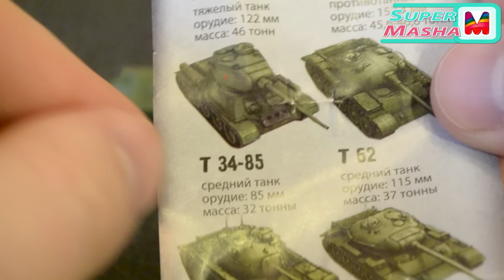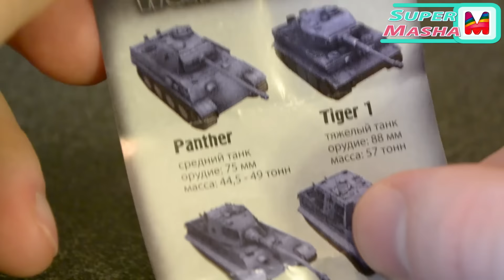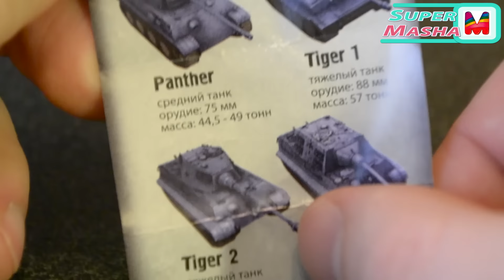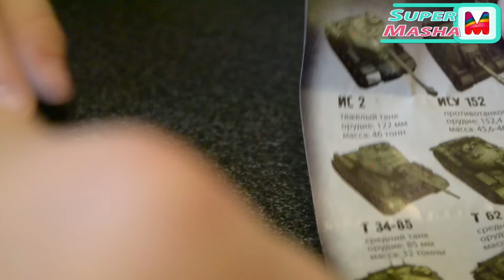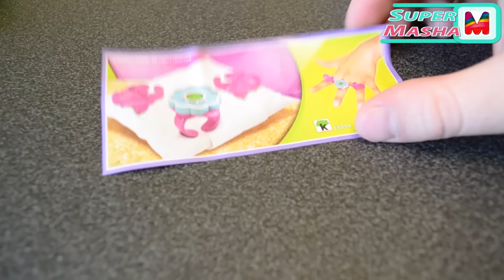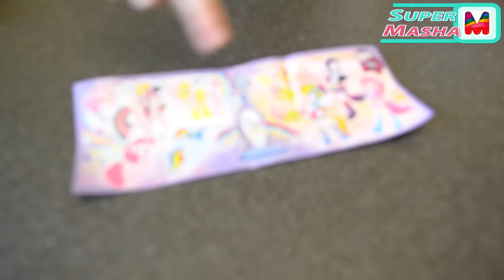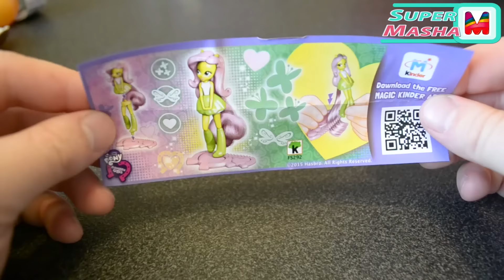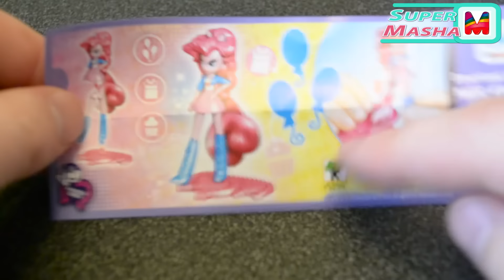Танки и Милая Пони большое яйцо с сюрпризом открываем игрушки Giant surprise egg WoT MLP Hasbro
и жми палец вверх!

Мир Танков и Милая Пони Большое яйцо с сюрпризами открываем киндеры с игрушками. Попались Танки из игры "World of Tanks": "Т-34-85", "Пантера" (Panther), "ИС-2"(Объект 240); Милые Пони из мультфильма "My Little Pony - Девочки из Эквестрии" (Equestria Girls) : колечки на пальцы (украшения), девочка "Флаттершай" (Fluttershy), девочка "Пинки Пай" (Pinkie Pie, Pinkamena Diane Pie).
Дружба — это Чудо (My Little Pony: Friendship is Magic)

World of Tanks and My Little Pony Giant egg with a surprise opening Kinder toys. Caught Tanks from the game "World of Tanks": "T-34-85", "Panther", "IS-2"(object 240); Lovely Pony cartoon "My Little Pony - Girls of Equestria": rings on the fingers (decorations), the girl "Fluttershy", girl, "Pinkie Pie" (Pinkamena Diane Pie).

World of Tanks en My Little Pony Big ei met een verrassing opening Kinder speelgoed. Gevangen Tanks van het spel "World of Tanks": "T-34-85", "Panther", "IS-2" (object 240); Mooie Pony cartoon "My Little Pony - Meisjes van Equestria": ringen op de vingers (decoraties), het meisje "Fluttershy", meisje, "Pinkie Pie" (Pinkamena Diane Pie).
عالم الدبابات وبلدي المهر القليل بيضة كبيرة مع مفاجأة فتح اللعب كيندر. خزانات اشتعلت من لعبة "عالم الدبابات": "T-34-85"، "النمر"، "IS-2" (وجوه 240)؛ جميل المهر الرسوم المتحركة "بلدي قليلا المهر - بنات Equestria": حلقات على الأصابع (الزينة)، والفتاة "Fluttershy"، فتاة، "الخنصر الفطيرة" (Pinkamena ديان الفطيرة).
World of Tanks et My Little Pony Big oeuf avec une surprise ouverture jouets Kinder. Réservoirs pêché dans le jeu "World of Tanks": "T-34-85", "Panther", "est-2" (Object 240); Joli poney de bande dessinée "My Little Pony - Les filles de Equestria": bagues sur les doigts (décorations), la fille "Fluttershy", fille, "Pinkie Pie" (Pinkamena Diane Pie).
टैंक और दयालु खिलौने खोलने एक आश्चर्य के साथ मेरी छोटी टट्टू बिग अंडे की दुनिया। खेल "टैंक की दुनिया" से पकड़ा टैंक: "टी-34-85", "पैंथर", "-2" (240 वस्तु); लवली टट्टू कार्टून "मेरी छोटी टट्टू - Equestria की लड़कियों": उंगलियों (सजावट), महिला "Fluttershy", लड़की पर बजता है, "पिंकी पाई" (Pinkamena डायने पाई)।